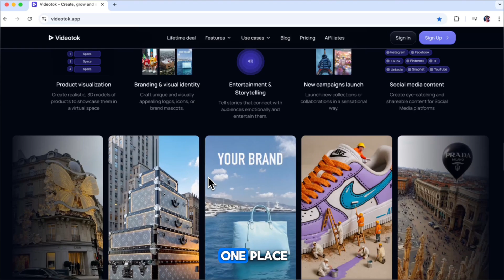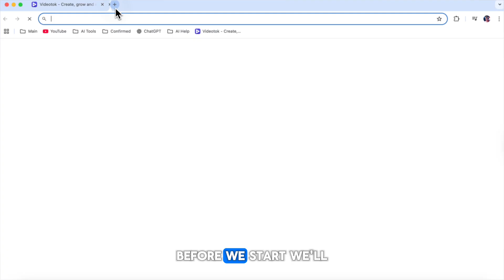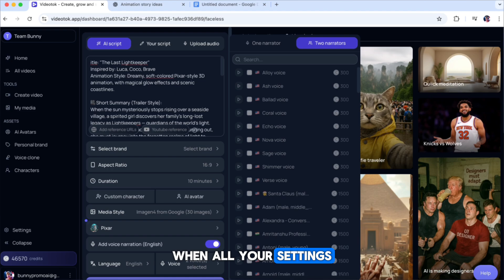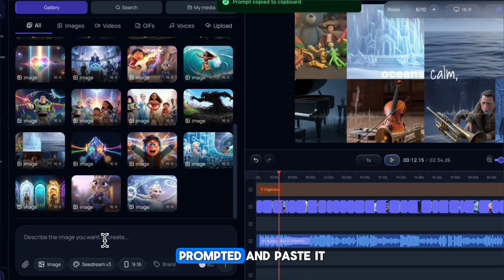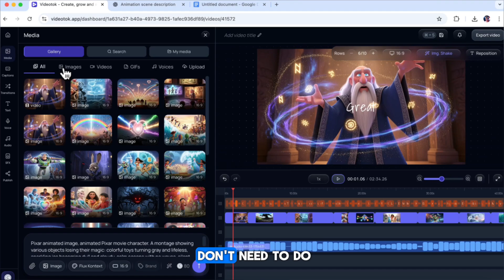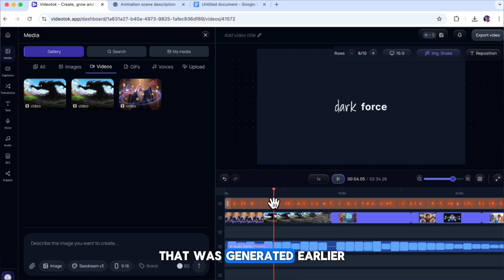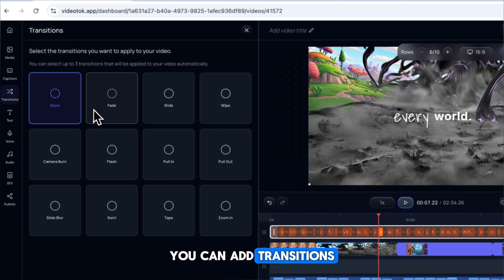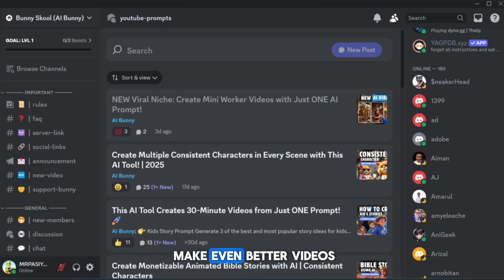ONE Prompt Into a 10-Minute Animated Video with VEO 3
Discover how to make Disney-level animated videos using VideoTok AI — an all-in-one tool that writes scripts, generates images, animates scenes, adds voiceovers & edits your videos automatically! Perfect for YouTube, TikTok, Instagram & more.

🔥 In this step-by-step tutorial, you’ll learn:

 ✅ How to generate engaging scripts with AI
 ✅ Creating high-quality images & animations with VEO 3
 ✅ Adding natural voiceovers & sound effects
 ✅ Editing your entire video inside VideoTok AI
 ✅ Tips to customize avatars, voices & styles

🎯 Whether you want viral AI avatar videos or full creative control, this tool saves you time, money, and hassle — all in one platform!